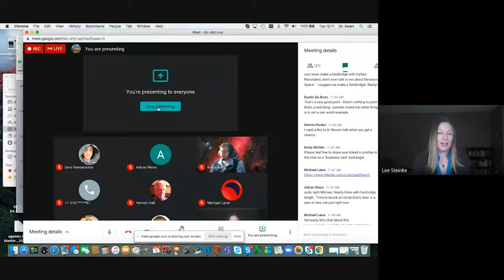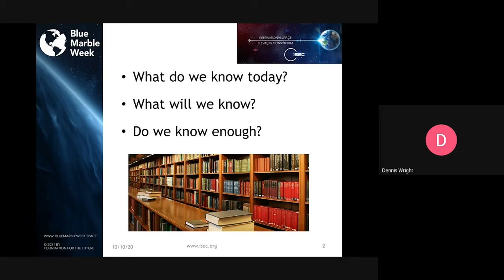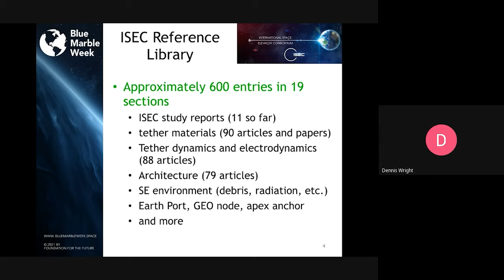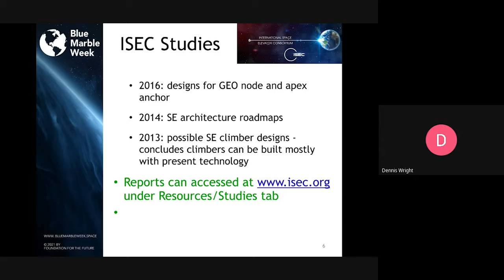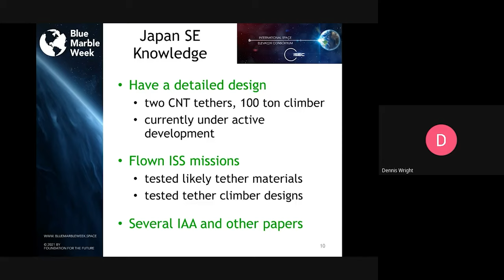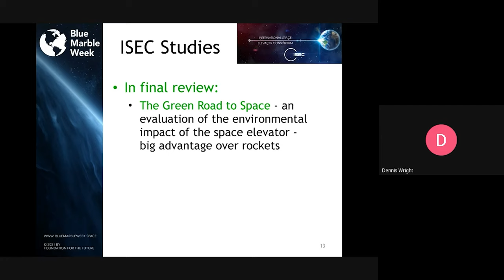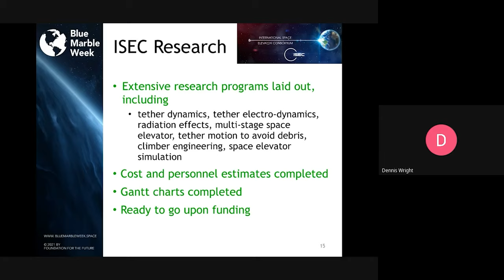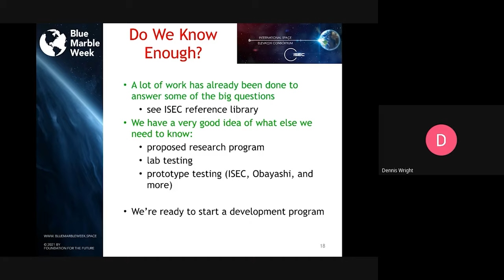Dennis Wright: necessary body of knowledge – Grand Architecture – Blue Marble Week – Day 1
Dennis Wright talks about the state of necessary body of knowledge (Blue Marble Week day 1)
Dr. Dennis Wright is vice-president of International Space Elevator Consortium (ISEC) where he works on simulations of the physics of the space elevator including its dynamics, electrodynamics, and the effects of radiation. Dr. Wright recently retired from Stanford University where he was a physicist in the elementary particle physics department of the SLAC national accelerator laboratory. He has been involved in more than 20 experiments ranging from low-energy photonuclear reactions, to the ATLAS experiment at the large hadron collider at CERN. Dr. Wright earned his PhD in nuclear physics at the University of Illinois.

ISEC’s vision is based on the premise that Space Elevators are the green road to space while they enable humanity’s most important missions by moving massive tonnage to GEO (Geostationary Earth Orbit) and beyond. Their mission is to promote the development, construction, and operation of a Space Elevator Infrastructure as a revolutionary and efficient way to space for all humanity. ISEC is made up of individuals and organizations from all around the world who share a vision of mankind in space, and want to:
- Become the go-to organization for all things Space Elevator.
- Energize and stimulate the public and the space community to support a space elevator for low-cost access to space.
- Stimulate STEM activities while supporting educational gatherings, meetings, workshops, classes, and other similar events to carry out this mission.

LiftPort Group is a research, development, and technology commercialization company. The Lunar Elevator is the lens that focuses our work.

We are committed to leading the frontier of human expansion into space. Our project has been in development for almost two decades and has evolved from the original project of an Earth Elevator, into our main focus now: the Lunar Space Elevator Infrastructure. Our concept is to create a permanent system on the Moon that is reusable, replaceable and expandable, to open up the resources present on the Moon, expand our presence in space, and improve life here on Earth.